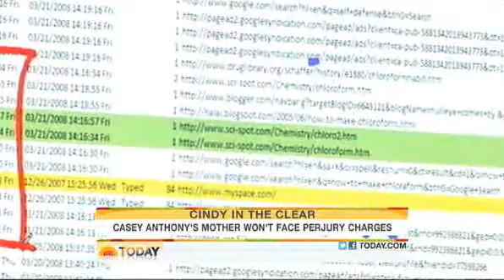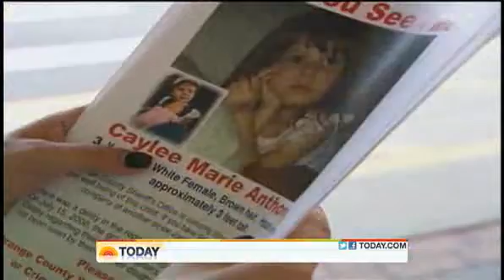Prosecutors won't try Cindy Anthony for perjury